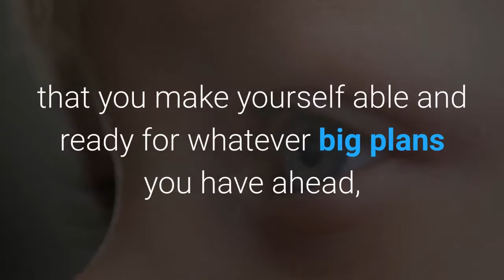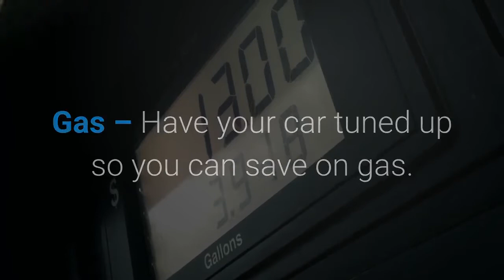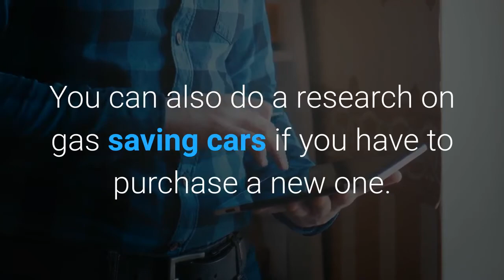Save Money and Save The World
Save Money Now And Save The World by Jayson Yip Mix Channel